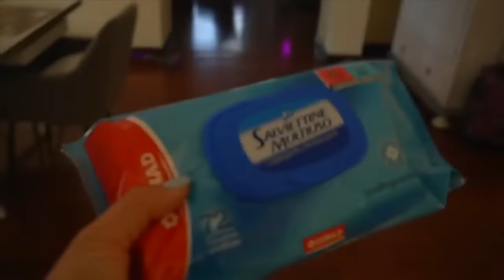FIGLIACHIARA CADE E SI FA MALE AL PIEDE IN PISCINA NELLA NOSTRA NUOVA CASA! *Esce tanto Sangue*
Mammagiulia e figliachiara nel nuovo video di oggi figliachiara cade e si fa male al piede in piscina nella nostra nuova casa come in figliachiara e figliodiego fanno un intervento in ospedale con mammagiulia e papàantonio! *piange*.  mammagiulia e figliachiara vanno in piscina nella nostra nuova casa come in  figliachiara e figliodiego rimangono intrappolati in bagno! papàantonio entra da finestra e li salva. mammagiulia e papàantonio puliscono la piscina della nostra nuova villa degli youtubers come in giochiamo ad among us nella vita reale gigante con i nostri amici!  mammagiulia dottoressa si prende cura di figliachiara che è caduta in piscina e si è fatta male al piede come in  ilary rapisce il nostro nuovo cucciolo di cane rocky e non lo troviamo più *chiara e diego piangono*. mammagiulia e figliachiara nuova challenge indovina il nome con la stessa lettera mentre sono sul nuovo divano nella nostra nuova casa a roma come in  abbiamo trovato figliachiara a napoli rapita dal personaggio sconosciuto del bunker ! *aiuto*.  mammagiulia e figliachiara aiutano papàantonio a sistemare la piscina nella nostra nuova casa come in  mammagiulia regala il nostro nuovo cucciolo di cane rocky ad un'altra famiglia *figliachiara piange*.